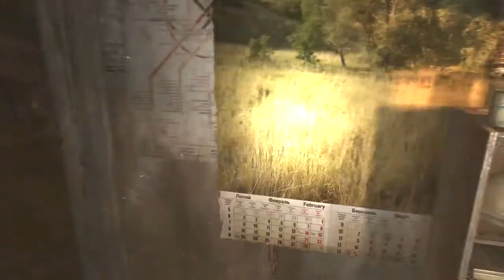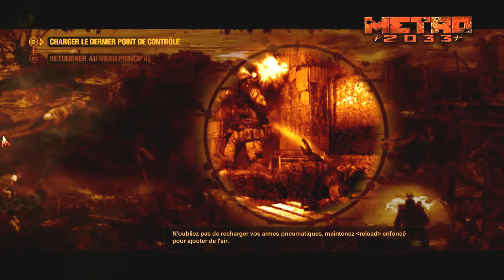PlayFOU - Metro 2033 - Partie 9 (FR)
Let's play FR : Metro 2033.
Retour de vacances prochainement! Bon visionnage à tous et bisous!